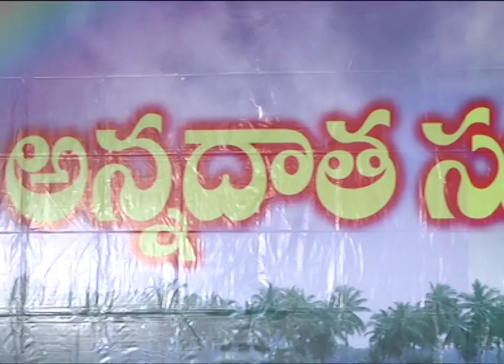R Narayamurthy Pressmeet | Annadhatha Sukhibhava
Watch R Narayamurthy Pressmeet about Annadhatha Sukhibhava